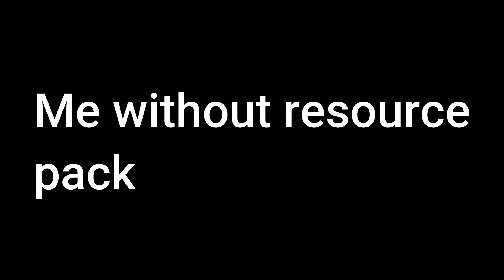Me when I use a resource pack and when I do not use a resource pack